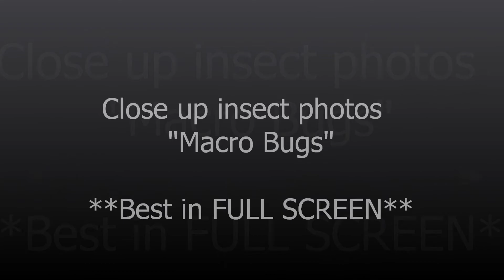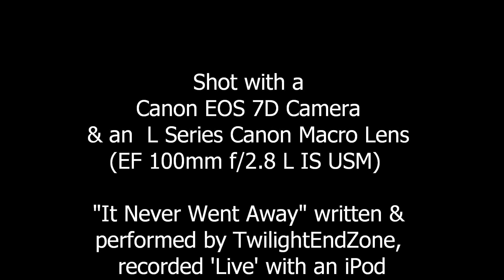Macro Bugs: Close-ups of Insects (Has Music)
Macro (close-up) photography shots of various insects